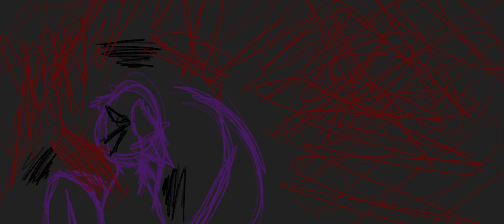||"Over and over" meme||Catnap and dogday||Agnst||OG||